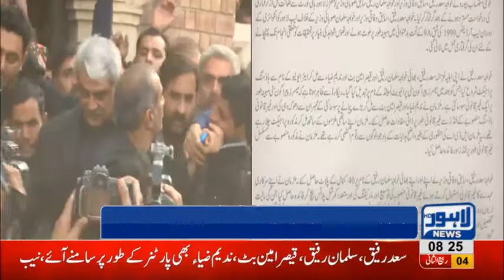NAB issues detailed report of charges held against Khawaja Saad and Salman in Paragon Scandal